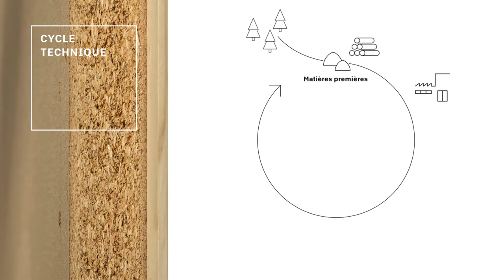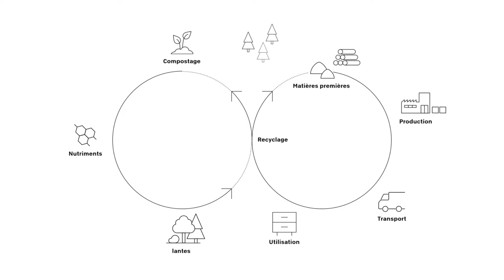Cradle to Cradle - expliqué simplement chez Pfleiderer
Pfleiderer Deutschland GmbH est la première entreprise de transformation du bois à avoir obtenu le certificat Cradle to Cradle Certified™ Products Program. Cette distinction pour une économie circulaire globale découle d'une gestion exigeante du développement durable et de l'environnement que Pfleiderer poursuit depuis de nombreuses années. Les principes écologiques sont systématiquement appliqués dans tous les domaines de l'entreprise, de l'origine de la matière première qu'est le bois au transport et au recyclage en passant par la transformation.